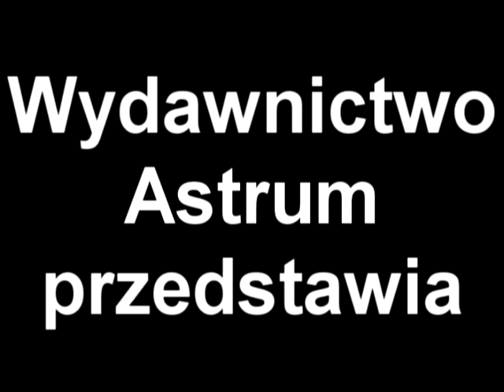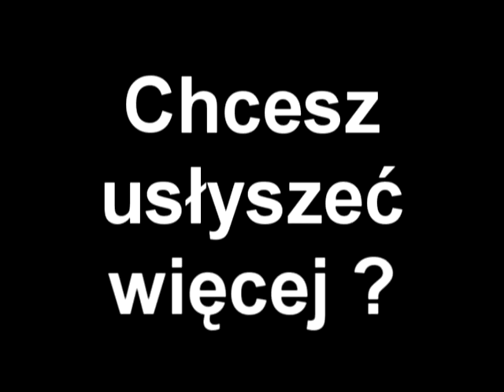Kamila Kłos - koncert - Facet. Moja miłość niczyja - autor tekstu Lech Tkaczyk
Facet. Moja miłość niczyja

Śpiewa: Kamila Kłos
Autor tekstu: Lech Tkaczyk

ZAPRASZAMY !